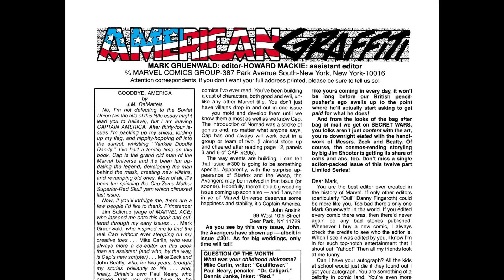Captain America 301 1985 [comic book]